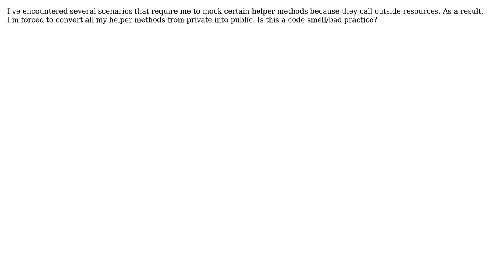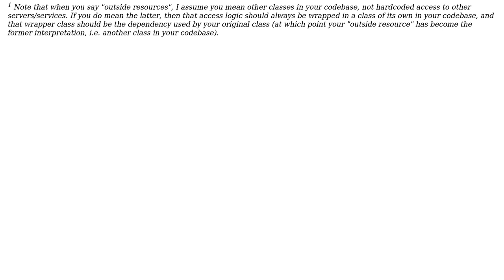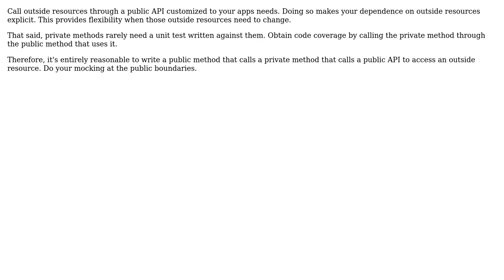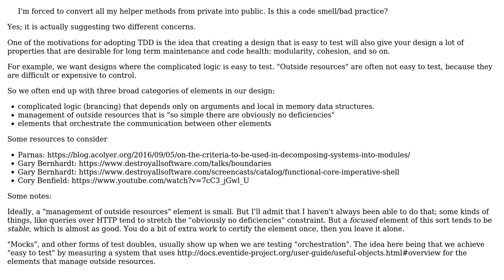How do I deal with the fact that I am forced to make helper functions public for testing purposes?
With thanks & praise to God, and with thanks to the many people who have made this project possible! | Content (except music & images) licensed under CC BY-SA | Music | Images & others | With thanks to user VoiceOfUnreason user Steve Chamaillard user JobHunter69 user Flater user candied_orange and the Stack Exchange Network Trademarks are property of their respective owners. You are responsible for your own actions.